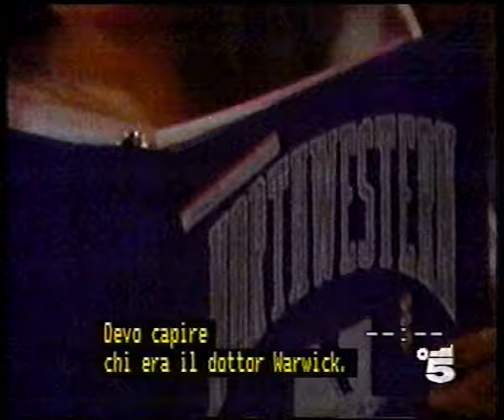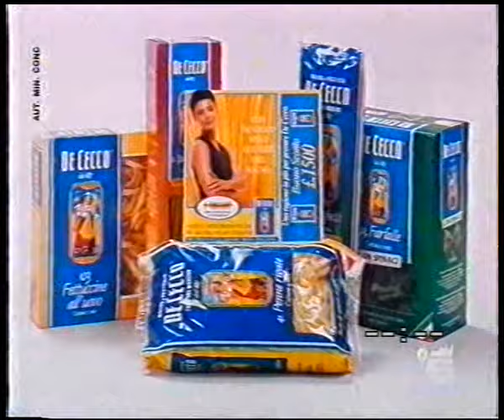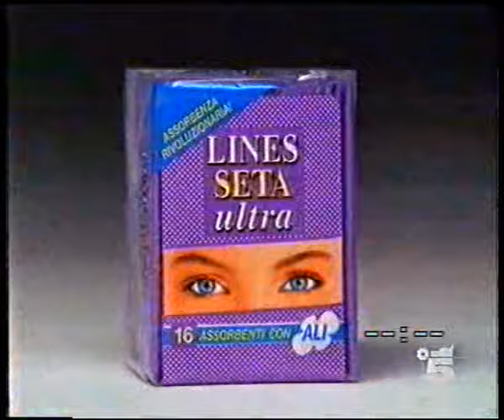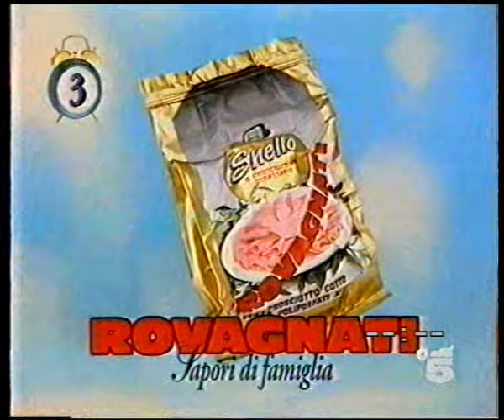Beautiful 1994/08/10 1994/08/11